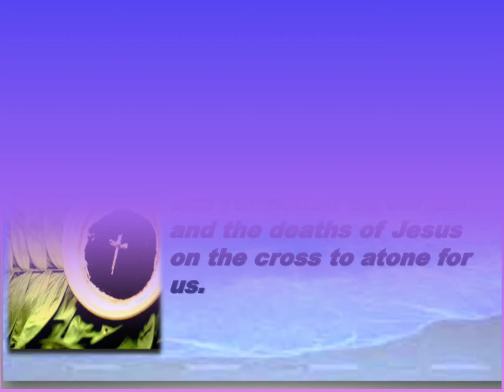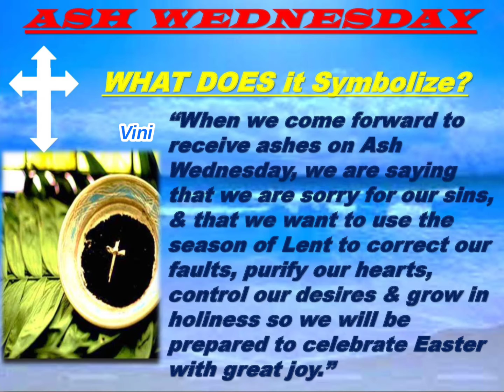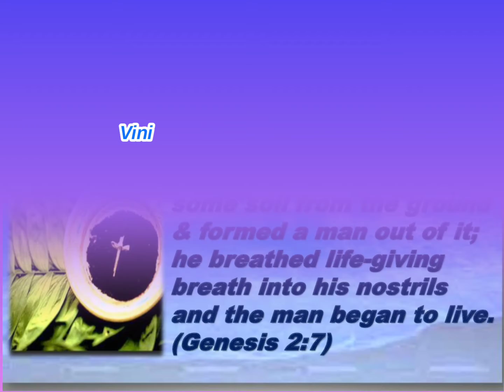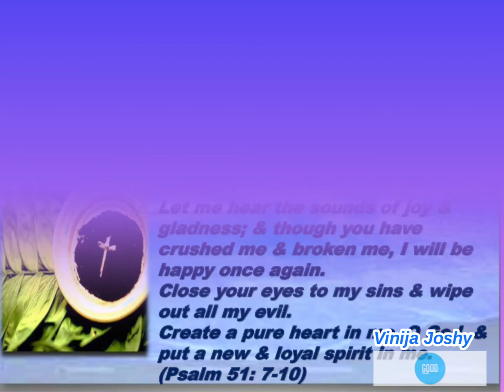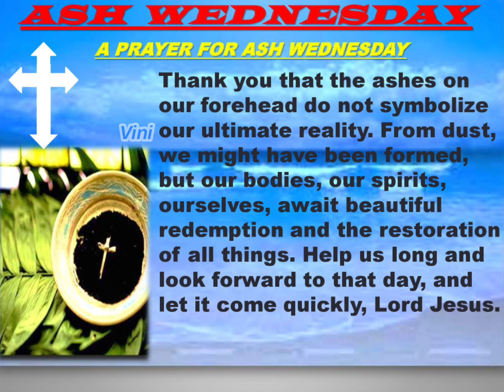ASH WEDNESDAY PRAYER 2022